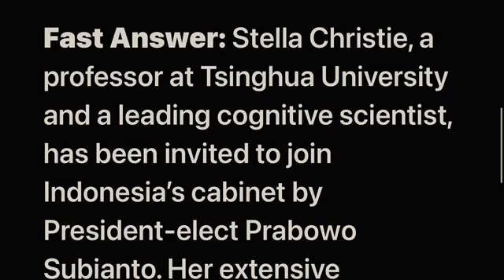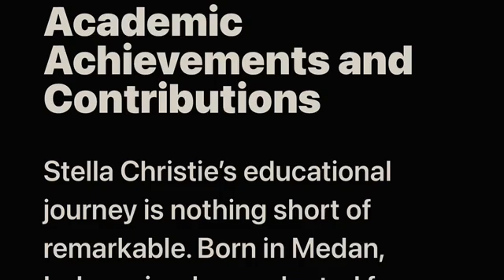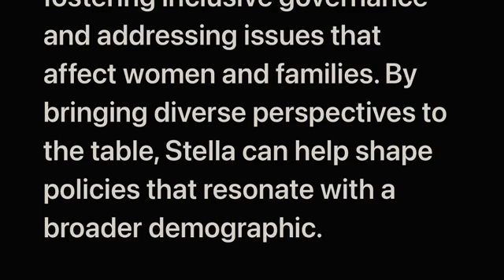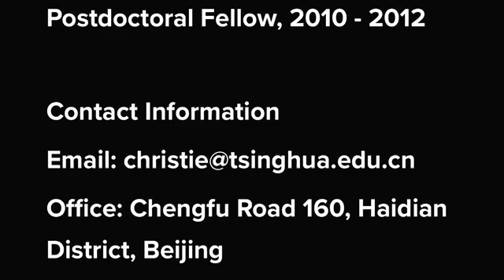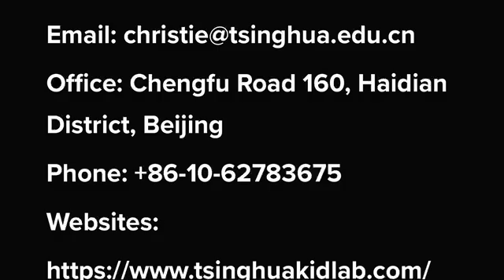Professor Stella Christie Ph.D.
Research Chair, Tsinghua Brain and Intelligence Laboratory Professor (with tenure), Department of Psychology, Tsinghua University Director, Tsinghua University Child Cognition Center

Degrees
Northwestern University, Ph.D., 2010
Harvard University, B.A. Magna Cum Laude with Highest Honor, 2004
Appointments
Tsinghua University, Research Chair; Associate Professor with Tenure, 2018 - current
Swarthmore College, Associate Professor with Tenure 2018; Assistant Professor, 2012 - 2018
Stanford University, Visiting Scholar, 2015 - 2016
University of British Columbia, Postdoctoral Fellow, 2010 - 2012

Office: Chengfu Road 160, Haidian District, Beijing